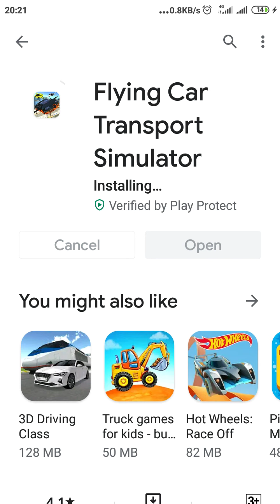Flying car Transport stimulator game (install and play)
Flying car Transport stimulator game
Flying car Transport stimulator
Flying car Transport game playing
how to install and play Flying car Transport stimulator game
how to install Flying car Transport stimulator game
how to play Flying car Transport stimulator game
# game
flying car game